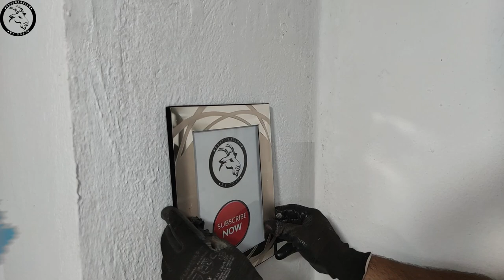Two Speed Enclosed Breast Drill - Restoration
I found this Two Speed Enclosed Breast Drill in a carpenter's shop.
Although worn and rusted, it was still functional.
I started by removing all the pieces, then I cleaned the pieces with the help of metal degreaser and liquid soap for 1 hour.
I applied sandblasting to clean the paint and chemical residues on it.
I applied the welding process to fix the marks on the top of the operating lever, and then sanded
I painted it in black, which is my favorite color.
I sanded, oiled, and varnished the wood handle. It took me like a week to finish this restoration.
I'm very pleased with the finish, I hope you like it!

Hello there.
I would like to tell you a little bit about myself. I realized I have a hobby that I have enjoyed doing, watching and learning for a long time. You can call this hobby as ‘restoration’ in general. In addition to restoration, which is my biggest hobby; I will demonstrate my skills for you in many fields such as electronics, painting, maintenance, assembly, wood carving.
In fact, every job related to maintenance and repair interests me, I do a lot of research on this subject. My main goal is to better myself and offer you better quality videos.
You will witness the recycling of old, worn, unusable materials with your own eyes, by watching my videos. I can already hear you saying that you will try it while watching me.
After I decided to shoot a video for you, I renewed my workshop and ordered many new products. Now I am ready to record videos for you to have a more enjoyable time. You can be sure that I will regularly upload my videos to YouTube. In brief, that is my workshop and channel can grow and become better.
We start by wishing to be a big family...

Antique Rusty Cleaver - Restoration

Coffee Grinder - Restoration